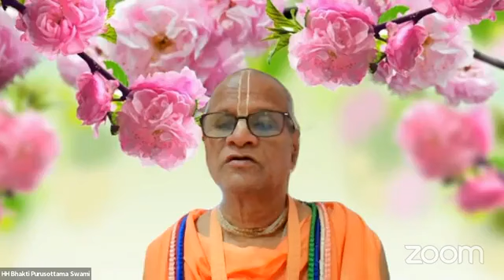শ্রীচৈতন্য চরিতামৃত,প্রবচন-৮৪,আদি লীলা, পঞ্চম অধ্যায়,শ্লোক নং-(৪১)Chaitanya charitamrita lec.